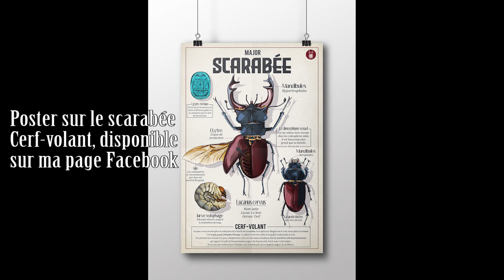les visiteurs du soir - Des chevreuils et des pommes - 06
Salut à tous ! Nouvelle vidéo des Visiteurs du soir avec la période ou les pommes tombent et les chevreuils et les cerfs se régalent ;)
J'ai également rajouté une nouvelle création à la fin de la vidéo !
Bonne lecture et portez vous bien.